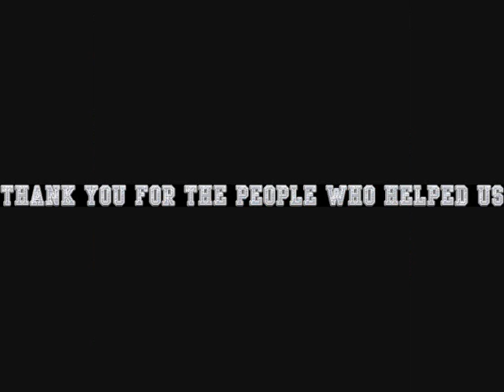Habbo Christmas Carol 2008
Habbo Christmas Carol 2008 (Habbo uk )   Made by Andaa & Fourmilion